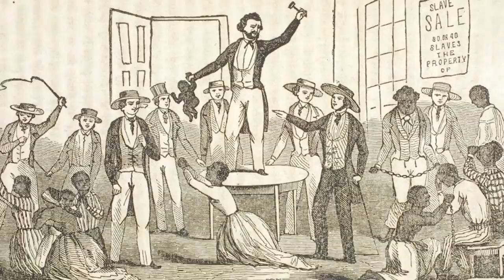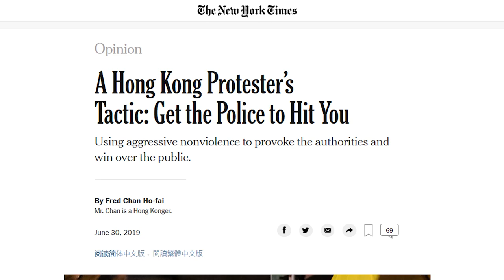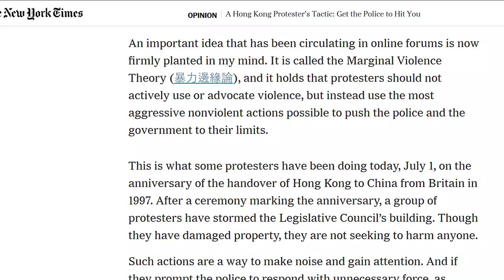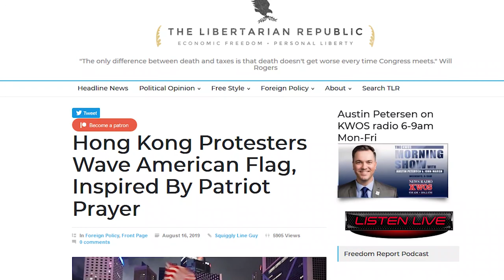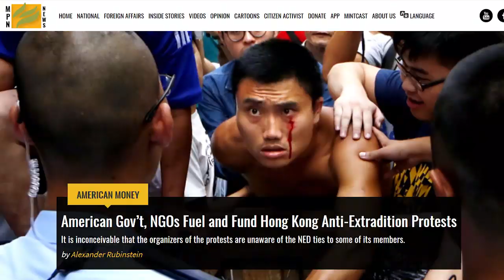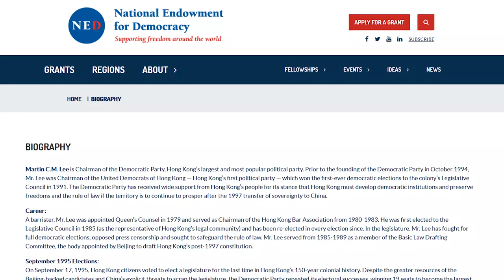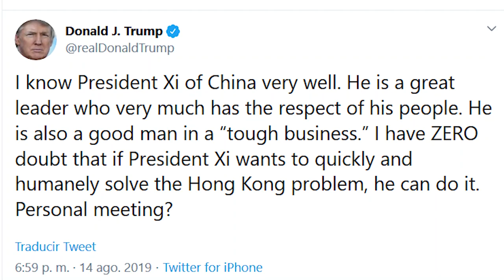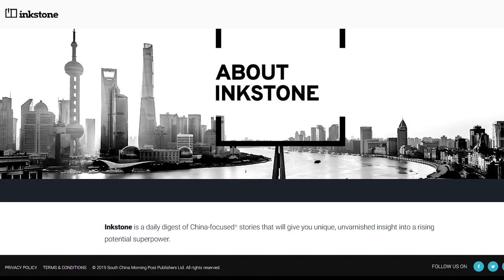US meddling in Hong Kong's protests and the new cold war on China - with Carl Zha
Max Blumenthal and Ben Norton continue discussing Hong Kong with China expert Carl Zha. We address the US government's role stoking the violent protests, corporate media lies and propaganda, and the new cold war against Beijing.

||| Moderate Rebels |||